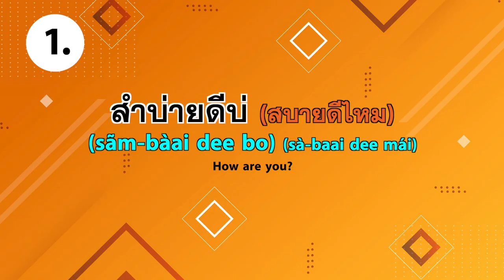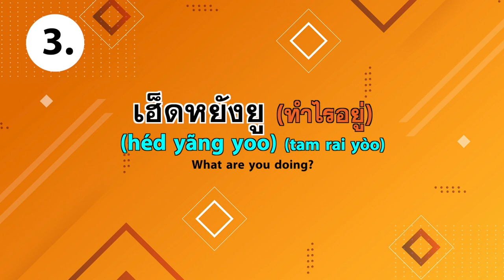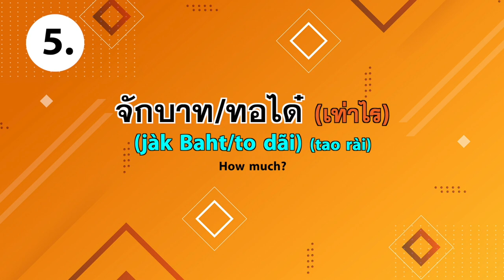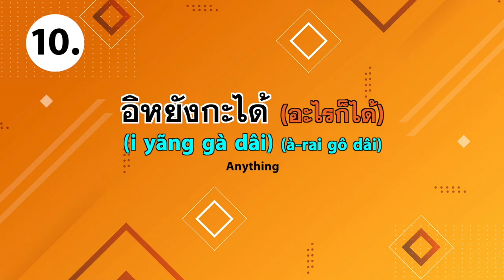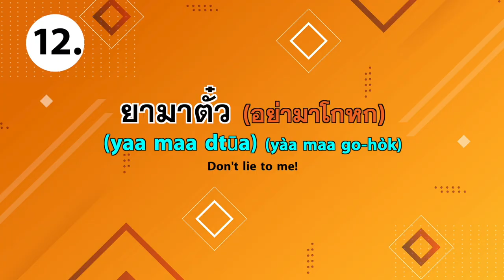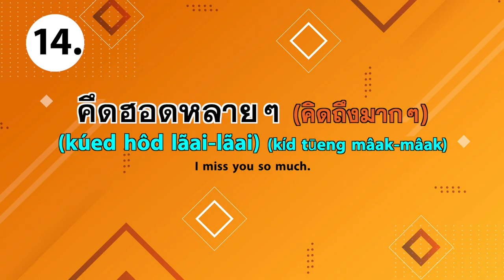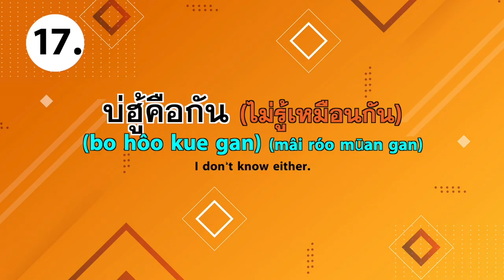The Top 20 MUST-KNOW Isaan (+Thai) phrases วลีภาษาอีสานที่ใช้บ่อย | Learn Thai with Shelby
The Top 20 MUST-KNOW Isaan (Northeastern dialect) phrases.

1. สำบายดีบ่ - How are you? สบายดีไหม
2. ขอบใจหลาย ๆ - Thank you so much  ขอบคุณมาก ๆ
3. เฮ็ดหยังยู - What are you doing? ทำไรอยู่
4. กินเข่าไป/แล้วบ่ - Have you eaten yet? กินข้าวหรือยัง
5. จักบาท/ทอได๋ - How much?  เท่าไร
6. ไปจังได๋ มาจังได๋ - What brings you here? เป็นไงมาไง
7. เป็นตะแซบอิหลี  -  How appetizing! น่ากินจริง ๆ
8. แซบอิหลี  - It’s delicious! อร่อยจริง ๆ
9. บ่เป็นหยัง - It’s okay, It’s alright! ไม่เป็นไร
10.  อิหยังกะได่ - Anything.  อะไรก็ได้
11. เว่าซือๆ ซะ - To be honest. พูดตรงๆ นะ
12. ยามาตั๋ว - Don’t lie to me อย่ามาโกหก
13. ขนคิงลุก - goosebumps ขนลุก
14. คึดฮอดหลาย ๆ - I miss you so much. คิดถึงมากๆ
15. อิหยังวะ - What the f*ck  อะไรวะ
16. เป็นตะฮัก - cute, adorable, a loving person น่ารัก
17. บ่ฮู้คือกัน - I don’t know either. ไม่รู้เหมือนกัน
18. บ่ได้พ่อกันโดน - long time no see. ไม่ได้เจอกันนาน
19. ไว่พ่อกั่นไม - see you later ไว้เจอกันใหม่
20. ยูดี มีแฮง - Good life Good health, stay safe.